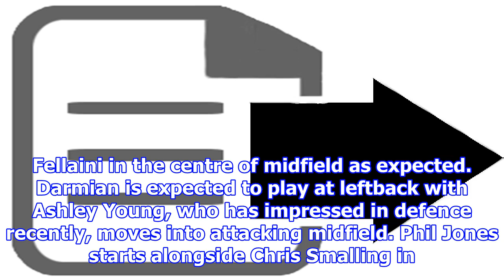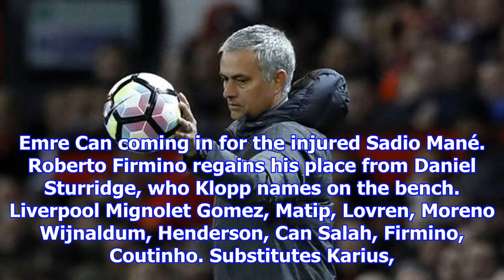Jose mourinho makes surprise changes for anfield trip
Matteo Darmian also starts in a surprise move by United manager Jose Mourinho Anthony Martial is one of three changes made by Manchester United manager Jose Mourinho Getty Manchester United manager Jo...